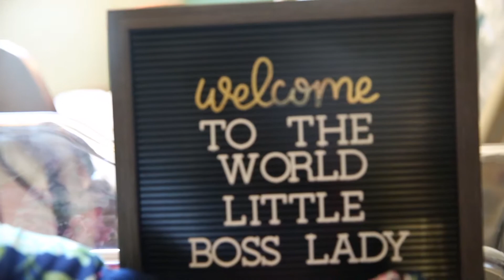Fresh48 | Baby Haylie Madison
Your so amazing, little boss lady: Haylie Madison Medina!